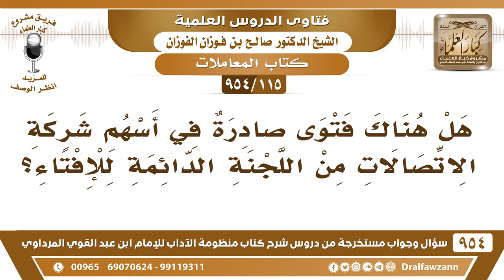[115 -954] هل هناك فتوى صادرة في أسهم شركة الاتصالات من اللجنة الدائمة للإفتاء؟ الشيخ صالح الفوزان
-[115 /954] السؤال: هل هناك فتوىً صادرة في أسهم شركة الاتصالات من اللجنة الدائمة للإفتاء؟
الجواب: لا، لم يصدر شيء.
للاشتراك في قناة الشيخ صالح الفوزان
سؤال وجواب من شرح منظومة الآداب ( 945 ) مقطع

للاستفسار والإقتراحات والدعم
رئيس الفريق
لمشروع كبار العلماء